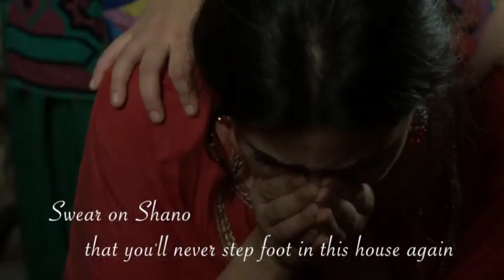Mahira Khan hay re hum sadique tumhare